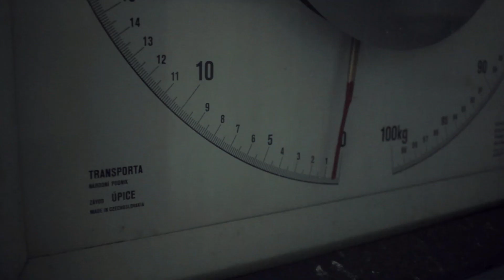Urbex - Opuštěné plicní sanatorium/abandoned pulmonary sanatorium [Evil Within 2 - Ordinary world]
Plicní sanatorium, které vzniklo roku 1901 (stará budova) a poté bylo ve 30. letech rozšířeno o největší část.
Během komunistické okupace se zde však usadili sověti, kteří používali budovu jako nemocnici pro vojáky převážně z Milovic. Po revoluci tedy zůstalo spolu se všemi sovětskými vojenskými stavbami chátrat i toto sanatorium.
Budova však není v úplně špatném stavu, obzvlášť novější část by byla vhodná pro rekonstrukci. K tomu možná doopravdy dojde, protože město se už prý snaží sanatorium prodat invastorům...
Na místě je však i přes jeho celkem nehezkou minulost velmi příjemná atmosféra, přes velká rozbitá okna proniká dost vzduchu i světla a ze střechy je navíc krásný výhled :)
The pulmonary sanatorium, which was built in 1901 (the old building) and was later extended in the 1930s.
During the communist occupation, however, the Soviets settled here and used the building as a hospital for their soldiers, mainly from Milovice. After the Velvet revolution this sanatorium, along with all Soviet military buildings, was also left to decay.
However, the building is not in a bad condition, especially the newer part would be suitable for reconstruction. This may actually happen because the city is already trying to sell the sanatorium to some invastators ...
In spite of its unhappy past, the place has a very pleasant atmosphere, thanks to the large broken windows that let in enough air and light. And from the roof there is a beautiful view :)